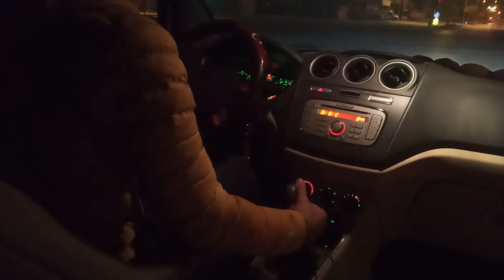ARABA KAÇIRMA VLOG VOL #62 HELLA KORNA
HERKESE MERHABALAR ARKADAŞLAR. YİNE BİR ARABA KAÇIRMA VİDEOSUYLA BERABER SİZLERLEYİZ...
DESTEK OLMAK İÇİN :
((INSTAGRAM HESABIMIDA TAKİP EDERSENİZ SEVİNİRİM))